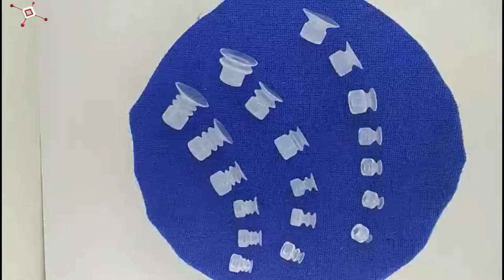Robot mano lechón de caucho de silicona fabricante y proveedores de China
Robot mano lechón de caucho de silicona fabricante y proveedores de China: Copa de aspiración de caucho de silicona de plástico de color diferente para robot, ... Bomba de mano vacío de caucho de silicona ventosa ventosa manufacturer.size: 20-80mm; Peso: 5g; Paquete: bolsa interior de plástico; caja de cartón estándar exterior; Uso: utilizado en brazo mecánico industrial y brazo robot o hogar ... utilizado en brazo mecánico industrial y brazo robot o hogar, hotel, oficina, para uso colgante propósito. En este caso, reemplazamos las ventosas de goma previamente montadas en la planta con nuevas ... para la fijación al brazo del robot: máxima flexibilidad de aplicación.